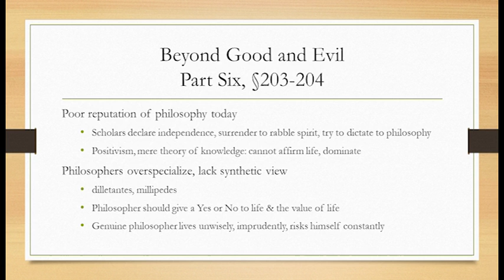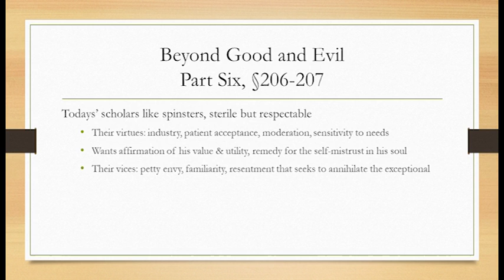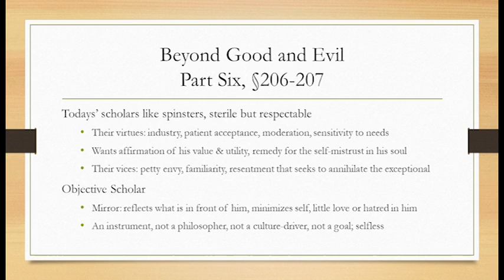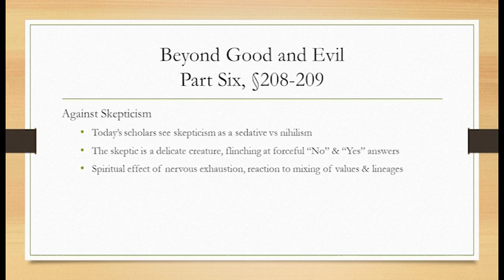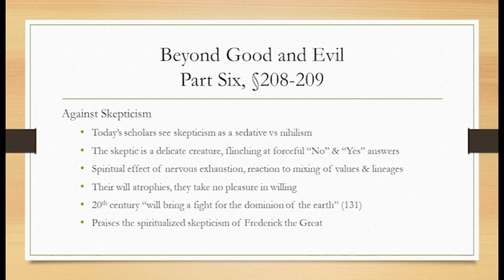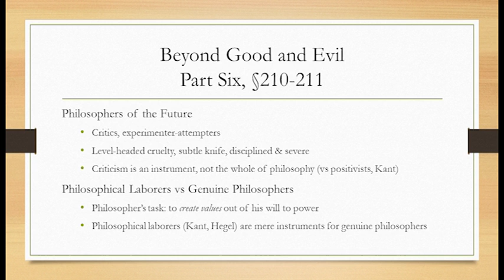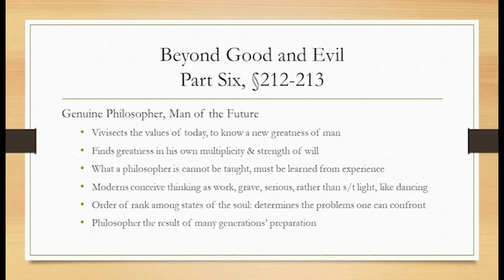We Scholars | Beyond Good and Evil §204-213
Nietzsche's diagnosis of contemporary philosophy & a look ahead at the philosophers of the future.

0:00 Intro
0:23 Neglect of Philosophy
2:48 Objectivity
3:34 Skepticism
5:06 Philosophers of the Future

Thumbnail Images:
Nietzsche 1869. By Unknown Public Domain,